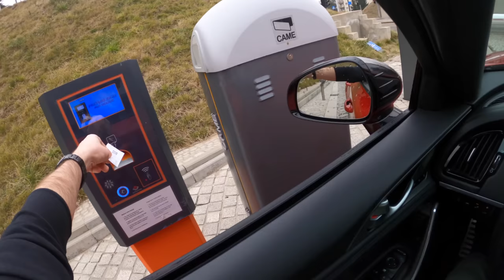Kia Stinger Gt Line | 4K POV Test Drive #416 Joe Black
Car: Kia Stinger Gt Line

Engine: 2.2 CRDI Diesel
Power: 147 kW/200 HP
Torque: 440 NM
Transmission: 8 speed automatic
Fuel Consumption by Kia: 5,6 l /100 km
Fuel Consumption by Joe Black: 8,6 l /100km
0–100 km/h 7,6 s
Top speed: 230 km/h
Weight: from 1703 kg
Model: 2019

Driver: Joe Black
Video: GoPro Hero 8 Black
Edit: Final cut Pro X